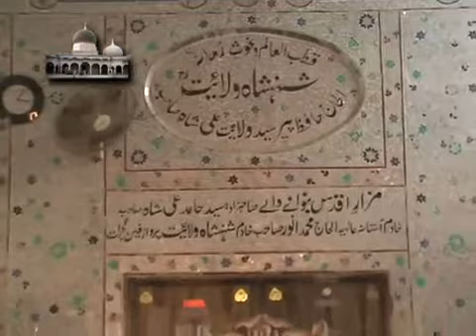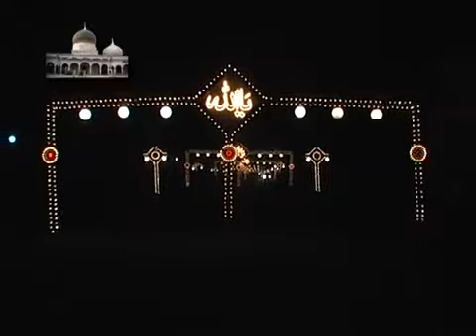peer bhulay shah gujrati urs-e-pak mehfil 2011 part 22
THIS MEHFIL-E-NAAT WAS HELD AT DARBAR ALIYA SHAN-SHAHE WILAYAT HAZARAT PEER SYED WILAYAT SHAH.